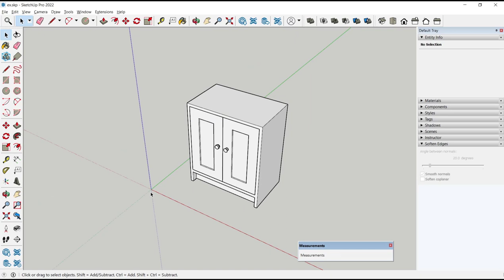Sketchup How To Change Xyz Axis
Learn how to change the XYZ axis in Sketchup, a popular 3D modeling software used by architects, engineers, and designers. This tutorial provides step-by-step instructions and helpful tips to make the process easy.